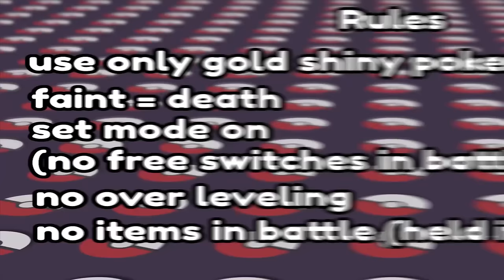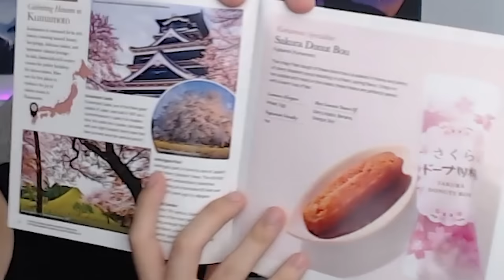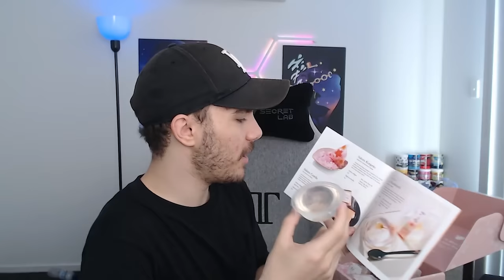I beat Pokémon Violet using Only GOLD Shiny Pokémon (Hardcore Nuzlocke)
Golden Shiny pokemon are awesome looking but are they good enought ot beat a hardcore nuzlocke of pokemon violet?